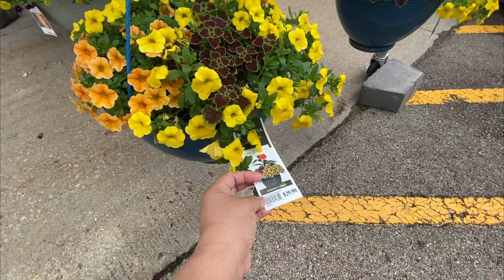LOOKING FOR A DEAL ON FLOWERS AND PLANTS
YouTube Channel DAVELLA’S VLOG
Please don’t forget to click the notification RED button